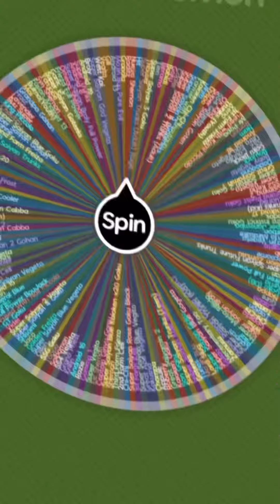FFA spinning the wheel (with dragon ball characters) credits to @p4nmusic for the music.